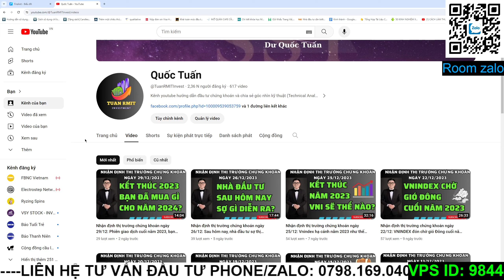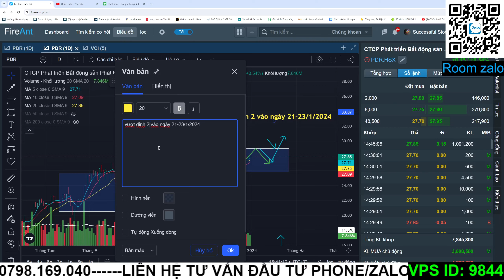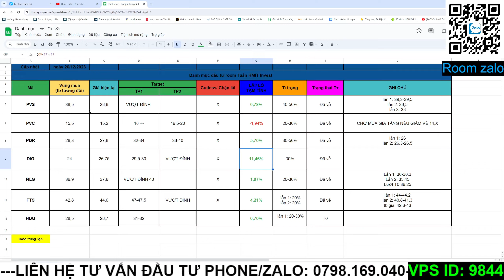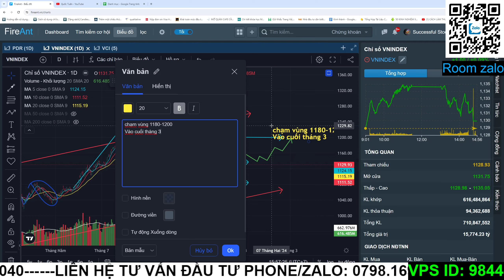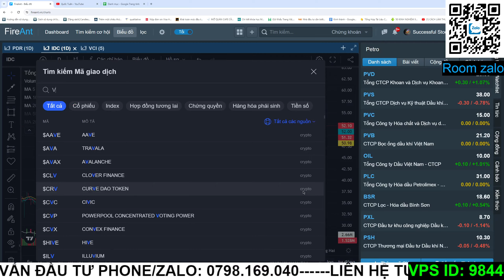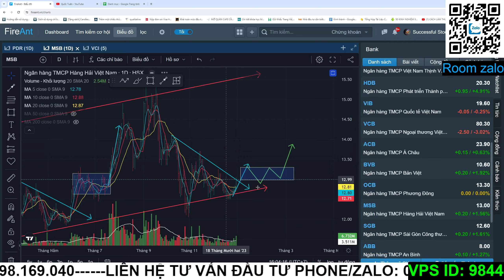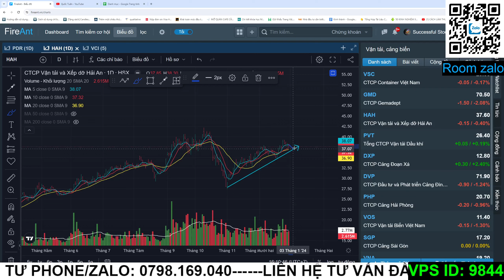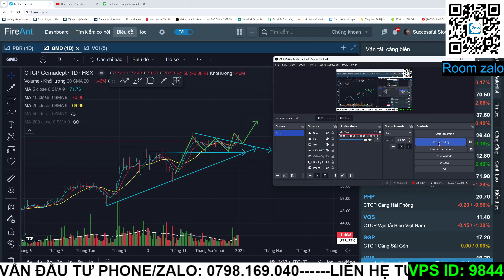Nhận định thị trường chứng khoán ngày 2/1/2024: Khởi đầu năm 2024, siêu cổ phiếu nào sẽ lộ diện?